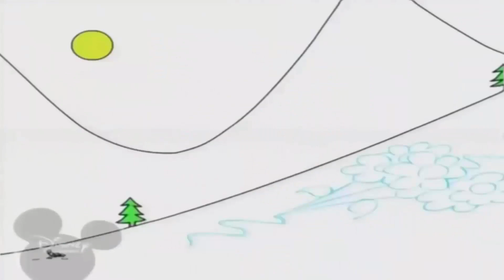Bruno The Great Kirara Magic - Wraith